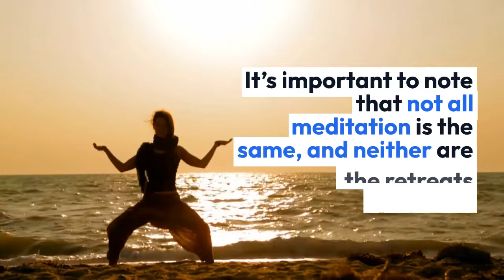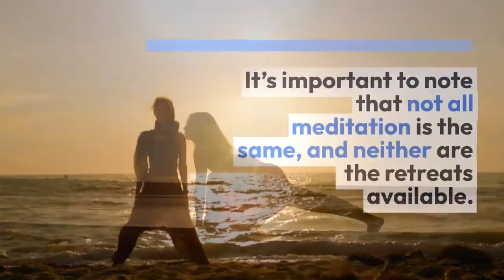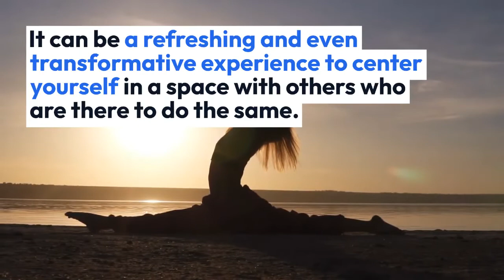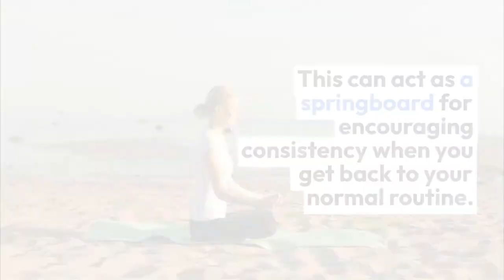Meditation Retreats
Addiction is a brutal development regardless of the vice. Addiction retreats offer unique treatment programs that are helping addicts recover.

Addiction Retreats

A new weapon in the battle against addiction has emerged recently. Instead of just working through a 12-step program, or being helped medically, a number of people who are having problems with addiction have chosen a different route. Addiction retreats have popped up in several areas of the United States, taking a new approach to helping those who have addictions to substances and other addictive behaviors.

One of the new addiction retreats that has started recently is the Essence Recovery Center, located in Asheville, North Carolina. This retreat offers an all-inclusive vacation-like feel, all while helping you to work through your problems with addiction. There are therapy sessions, which include individual “talk” therapy, as well as music and art therapy. They also offer massage therapy and acupuncture, which help to detoxify your body. Meditation, 12-step group programs, sauna and whirlpools, and even spa cuisine help to round out this holistic spa retreat. Week long programs and 28 day programs are available, and the spa is careful to point out that you should get your doctor’s approval before starting this program, as it is not a medical program.

One of the addiction retreats located outside of the US is the Soukya Holistic Health Center in Bangalore, India. This retreat is one that combines many different health approaches, such as Ayurveda, homeopathy, naturopathy, acupuncture and Western (allopathic) medicine, in order to help people beat their addictions. With their approach including counseling, homeopathic remedies, relaxation techniques and more, they have earned the praise of people such as Dr. Deepak Chopra, a well-known doctor and philosopher from here in the US. Bangalore is known for having many English speaking residents and is a city that is often visited by US and British citizens. As with all programs, your doctor should be consulted before you start (or book your stay).

This new group of addiction retreats is sure to grow as more people discover the healing benefits of total body cleansing and relaxation. Whether you are in need of a long stay or just a short trip to rejuvenate your mind and spirit, these retreat centers offer more than just the usual massages and facials found at most other spas. They offer a new way of life and a new way of thinking, along with the luxury of a spa atmosphere.

Addiction is a scary thing and breaking it is a difficult task. Addiction retreats offer people the ability and time to break the addiction curse.